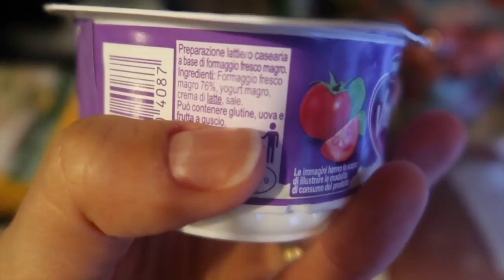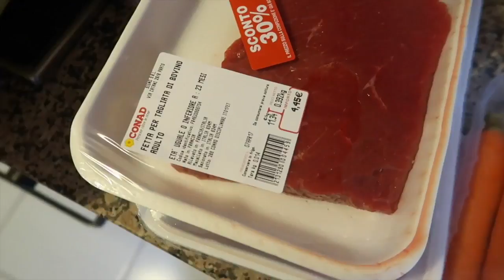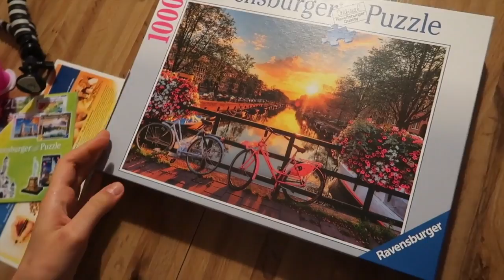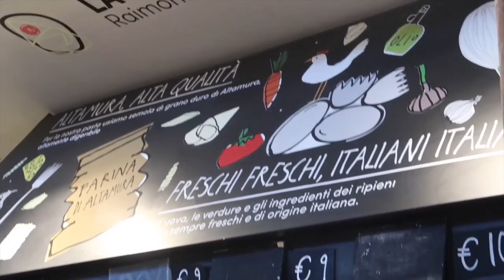RELAZIONE A DISTANZA, CONSIGLI! || Vlog #20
Codice: SILVIAFASCIANS

➢ FITBLADE:
codice: SILVIAFASCIANS

➢ SCRIVETEMI A:
Silvia Fasciano
Fermoposta
Via Sant’Antonino 38/40
Piacenza 29121
PC
Italia